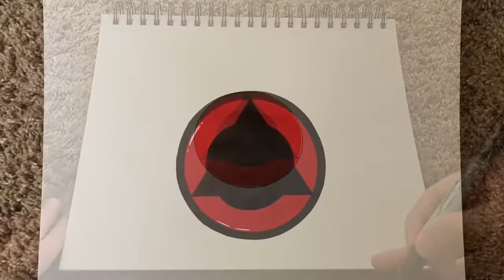Speed Drawing : Shin Uchiha’s Mangekyō Sharingan | NARUTO | BORUTO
The Mangekyō Sharingan is an advanced form of the Sharingan that has only been activated by a handful of Uchiha. They are noted to be the "heavenly eyes that see the truth of all of creation without obstruction.”

Overview:
A Mangekyō Sharingan is distinguished from a normal Sharingan by its appearance, which changes the form of the tomoe seal. While the exact design differs for each user, they all resemble pinwheels. It is initially awakened by the trauma suffered from witnessing the death of someone close to the user. Uchiha have historically misunderstood this criteria as the user needing to be responsible for the person's death, and for that reason they developed the practice of killing their closest friends in order to gain the Mangekyō Sharingan.

Variations:
[Shin Uchiha]
This Mangekyō Sharingan form is uniquely shared between multiple (yet connected) individuals. With his right eye, Shin Uchiha is able to telekinetically manipulate any objects after first branding them with a special mark that he places by direct contact with his hand. Shin's clones, being genetically identical to him, possess the same Mangekyō Sharingan design and with it the same telekinetic powers. A creature also shares the same Mangekyō Sharingan design with Shin.

Yeyyy!! We now have a mini intro❤️
Thank you for my partner @GratiaCollection

Thank you for all the support, Happy 690+ SUBS❤️ !!!